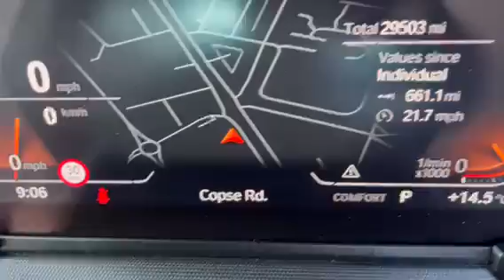2021 bmw 2 series m sport gran coupe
2021 bmw 2 series m sport gran coupe